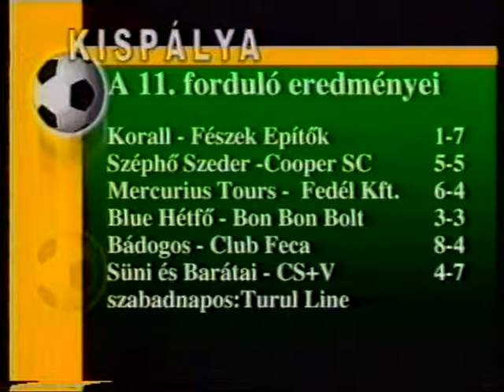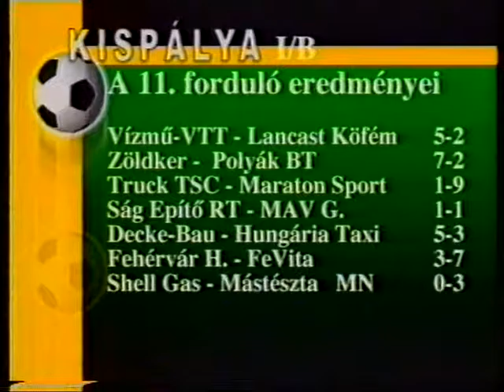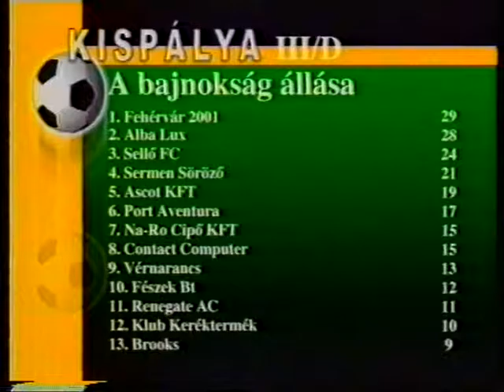KISPÁLYA 26. 2001-2002 MERCURIUS-FEDÉL: 6-4